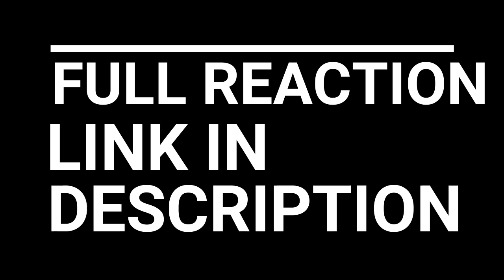HUNTER X HUNTER 2011 EPISODE 33, 34, 35, 36 FULL REACTION